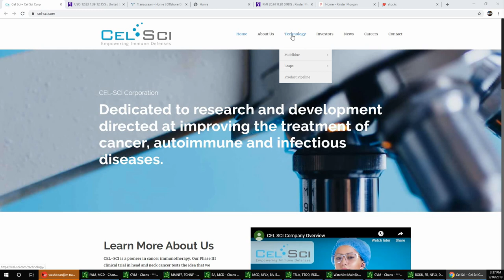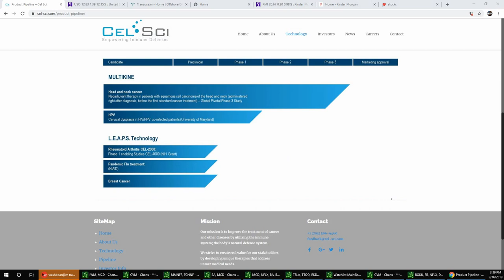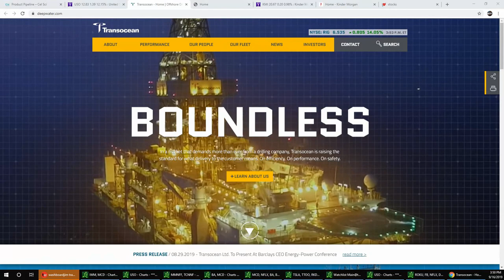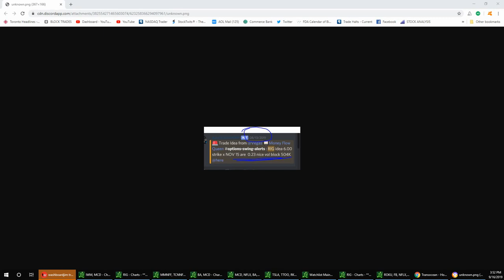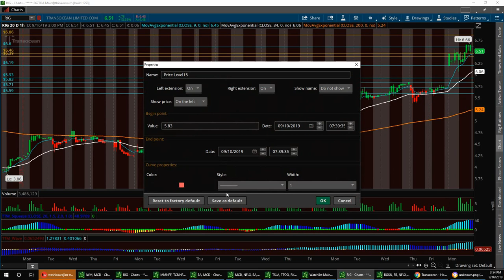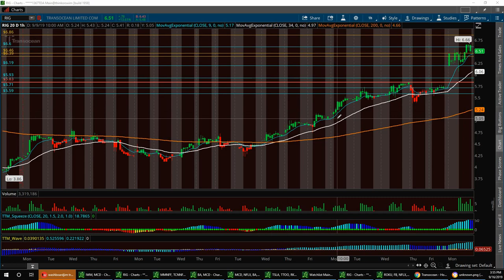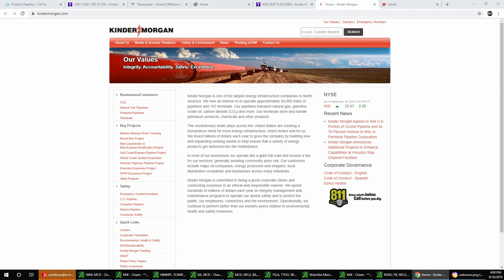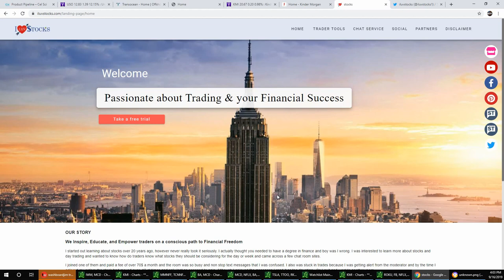Wall-Street News with Vegas & Jim $CVM $USO $RIG $GBR $KMI